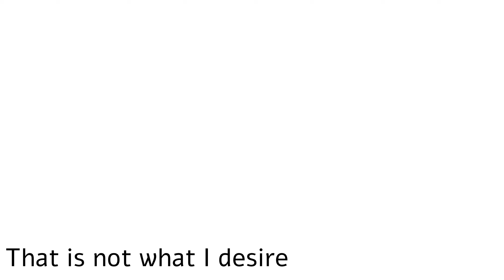Christophe Gervot - That is not what I desire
'That is not what I desire/Tel n'est pas mon désir' : Musique, textes, traduction (Léo Traductions), visuel et vidéo par Christophe Gervot, le 30 décembre 2022.